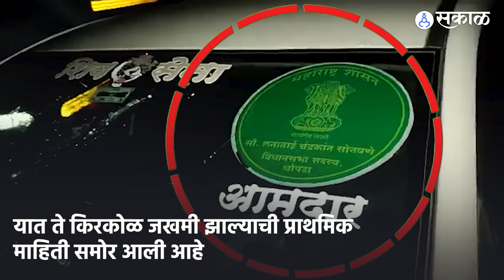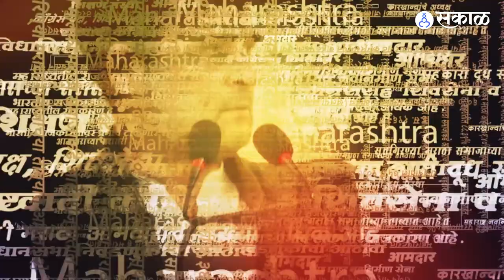Lata Sonawane यांच्या वाहनाचा भीषण अपघात, डंपरच्या धडकेने गाडीचा चक्काचूर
शिवसेनेच्या (शिंदे गट) आमदार लताताई सोनवणे आणि माजी आमदार प्रा. चंद्रकांत बळीराम सोनवणे यांच्या वाहनाला जळगावच्या करंज गावाजवळ भीषण अपघात झाला. यात ते किरकोळ जखमी झाल्याची प्राथमिक माहिती समोर आली आहे.
AP, YL_0523